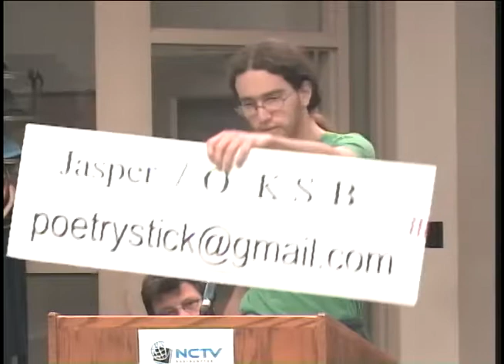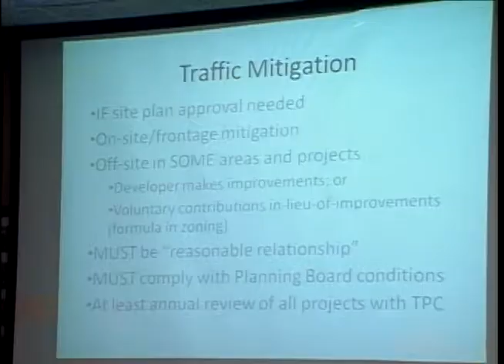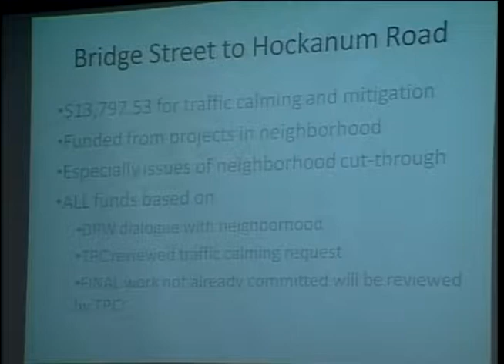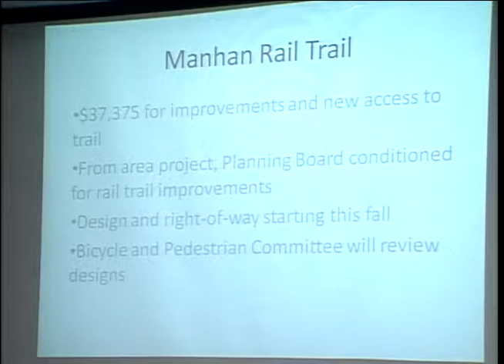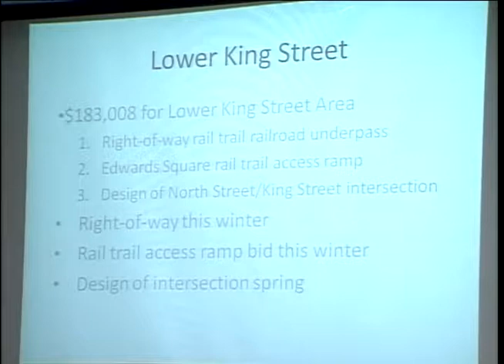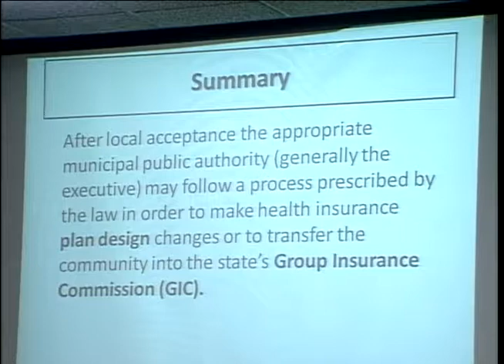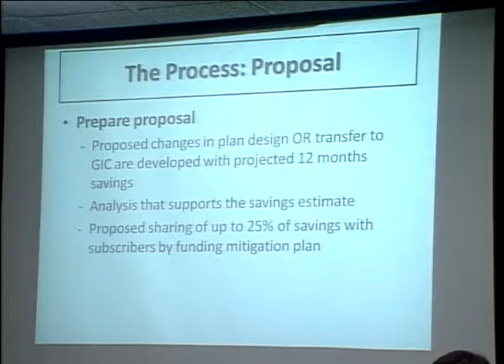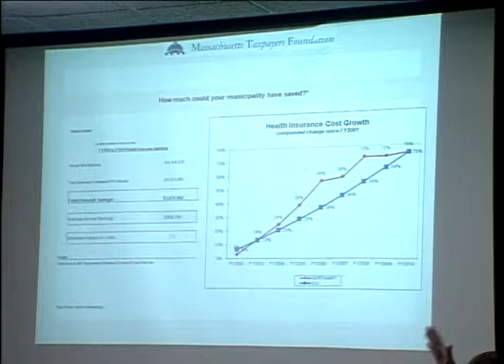Northampton City Council 9/20/12